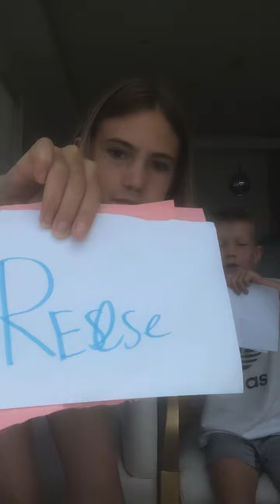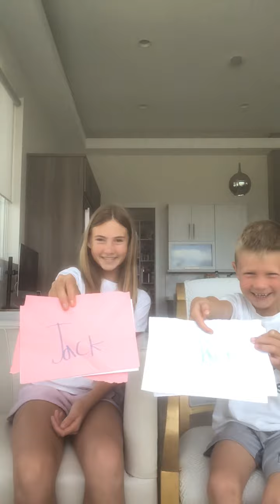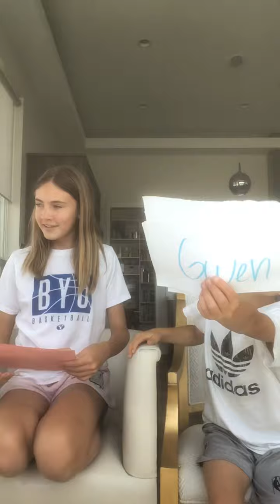Who's most likely to....